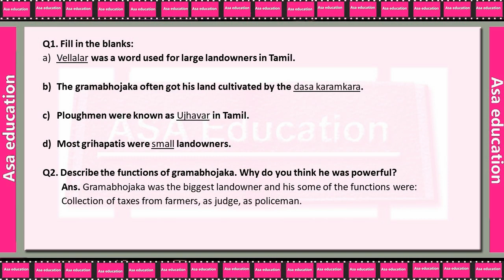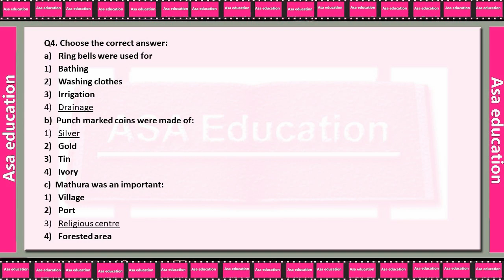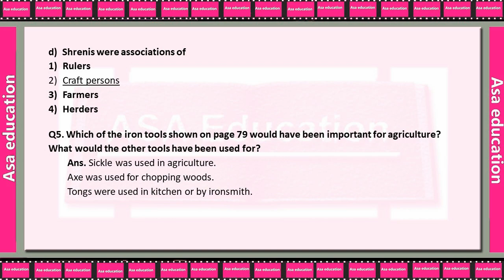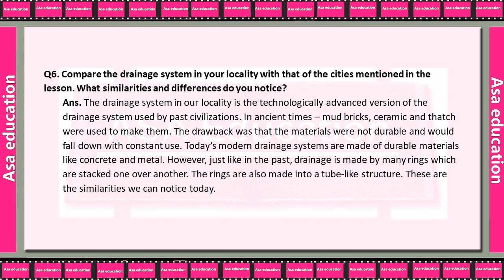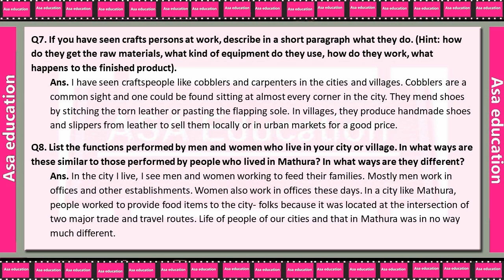Ch 8 Vital Villages Thriving Towns (History, Grade 6, CBSE) Solved Exercise with Hindi explanation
Book - Our Pasts - I.
Chapter 8 - Vital Villages Thriving Towns.

ASAP-A01